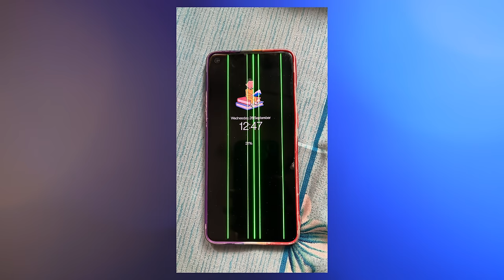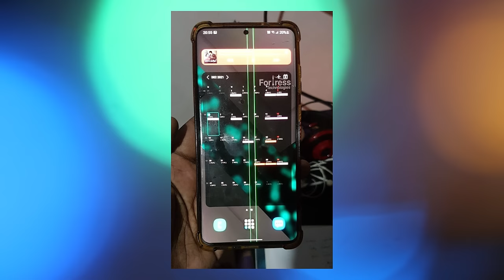MGA PHONE ISSUES NA DAPAT ALAM N'YO! (DEADBOOT AT IBA PA!)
Napakatagal nang nirerequest na gawan natin ng video ang mga Poco deadboot issue. Medjo natagalan pero kinailangan nating magsiyasat para malaman kung ano talaga ang problema. Eto ang mga dapat nyong malaman na issues tungkol sa ilang mga smartphones in 2023.